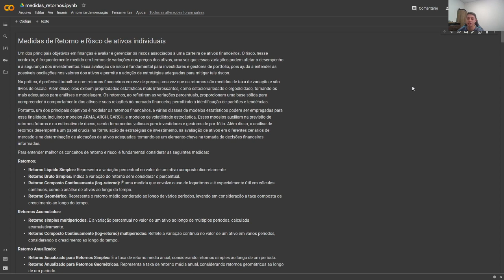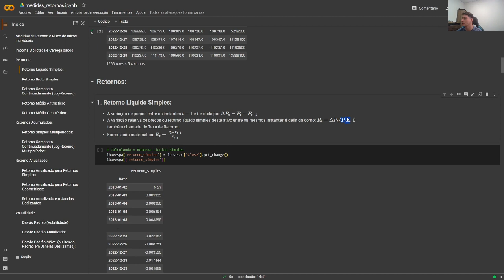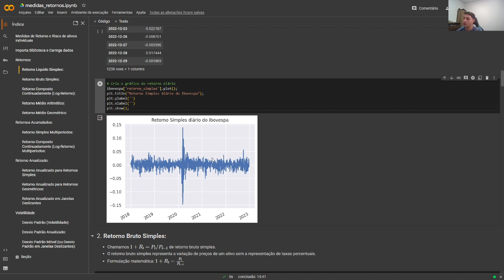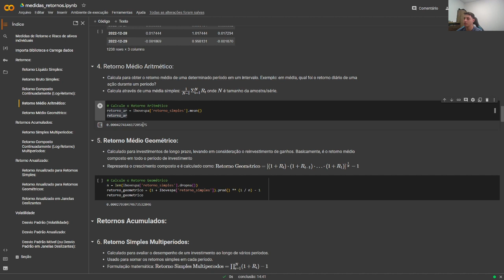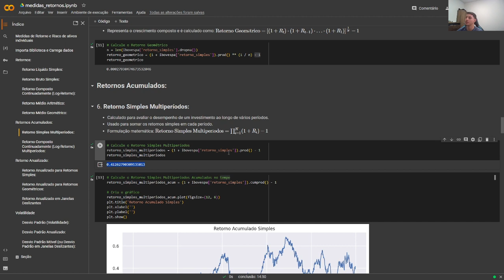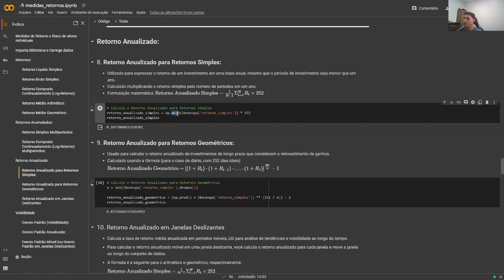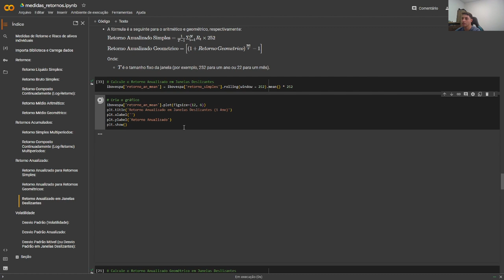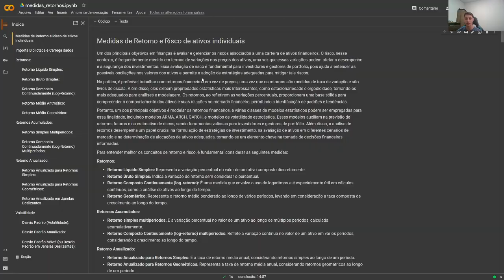MEDIDAS DE RETORNO E RISCO DE ATIVOS INDIVIDUAIS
Este artigo tem como objetivo fornecer uma visão abrangente sobre como calcular medidas de retorno e risco no contexto de investimentos e ações, utilizando a linguagem de programação Python como ferramenta. Ao longo deste guia, detalharemos passo a passo as diversas métricas amplamente empregadas no mercado financeiro para avaliar a performance de investimentos e a volatilidade de ativos.

Clique aqui para fazer seu cadastro no Boletim AM e baixar o código que produziu este exercício, além de receber novos exercícios com exemplos reais de análise de dados envolvendo as áreas de Data Science, Econometria, Machine Learning, Macroeconomia Aplicada, Finanças Quantitativas e Políticas Públicas diretamente em seu e-mail.